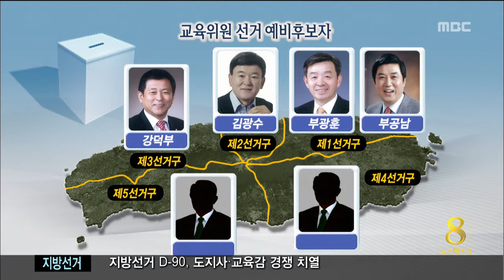제주MBC 리포트_ 교육감 치열, 교육의원 한산_ 현제훈